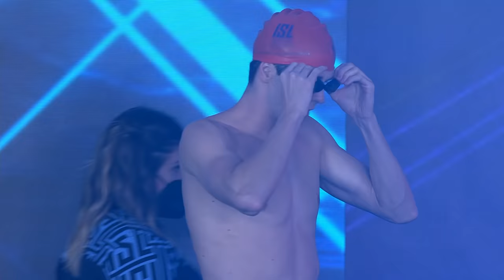ISL SEASON 3 | MATCH 8 DAY 2 Men’s 400m Individual Medley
We can describe Daiya Seto in three words: fast and furious!🔥

Daiya won in the men’s 400m individual medley with a time of 4:00.06. He was the fastest of all the swimmers right from the start of the race. It felt like he didn’t even breathe! Tokyo Frog Kings’ athlete truly deserved his 24 jackpot points.

Duncan Scott from London Roar finished second in 4:04.61 and earned 7 points.

His teammate Luke Greenbank arrived fourth in 4:06.58. Nonetheless, Greenbank was positioned second by points. He scored 9 of them for his team.

Meanwhile, LA Current’s Tomoe Hvas came third with a time of 4:05.75, collecting 6 points.

We hope you enjoyed this race. Raise your hand “✋” in the comments below if you did!

Sign up there
Watch all the replays and live matches of the ISL Season 3🚨

Join the ISL 2021 Event 👇
When?
August 26 to September 30

📍 Where?
Naples, Italy, Felice Scandone Pool
🔹Matches on Thursdays and Fridays from 20:00 to 22:00
🔹Matches on Saturdays and Sundays from 18:00 to 20:00